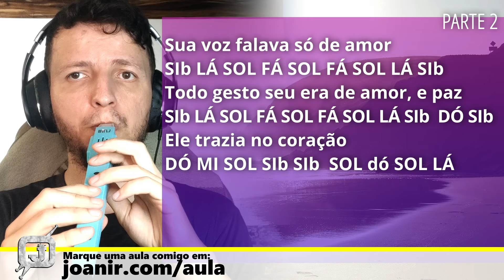O HOMEM - ROBERTO CARLOS - FLAUTA DOCE COM CIFRA MELÓDICA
Confira as notas musicais da canção O homem, de Roberto Carlos, para flauta doce, transversal, teclado, flauta de bisel, escaleta, violino e outros instrumentos musicais. Assista ao vídeo com as notas na flauta doce.